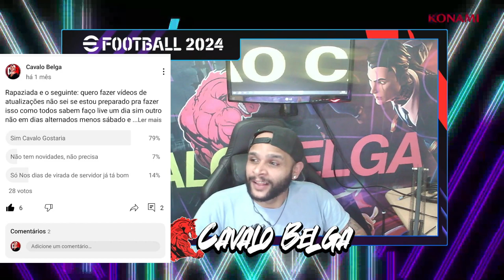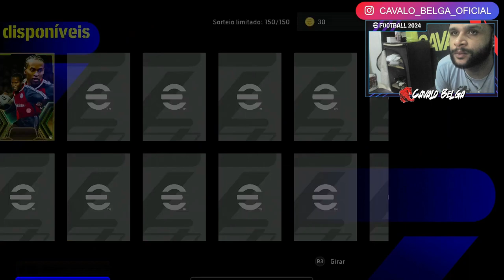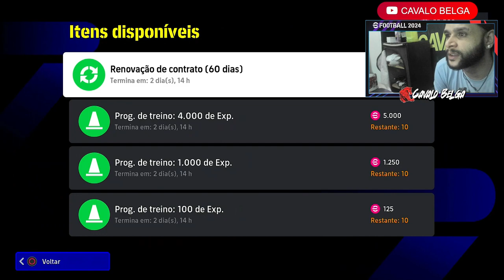NOVOS SHOW TIME + LEGENDS! ATUALIZAÇÃO EFOOTBALL 2024 !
.  VEIO CARTA ESPECIAL NO PACK OPENING EFOOTBALL 2024
 ATUALIZAÇÃO SEMANAL EFOOTBALL DREAM TEAM PES MYCLUB
 NOVOS SHOW TIME + LEGENDS! ATUALIZAÇÃO VEIO CARTA ESPECIAL NO PACK OPENING EFOOTBALL 2024 !
 NOVAS CARTAS SHOW TIME DA LIGA ITALIANA
 ITALIAN GUARDIANS SHOW TIME COM EFEITO ÍMPETO

efootball 2022
efootball 2023
pes 2021
pes 2022
konami efootball
pes ps4
pes ps5
pes xbox
pes pc
efootball mobile
e football
efootball 22
efootball 23
pes mobile
pes 22
pes 23
pes 21
Efootball